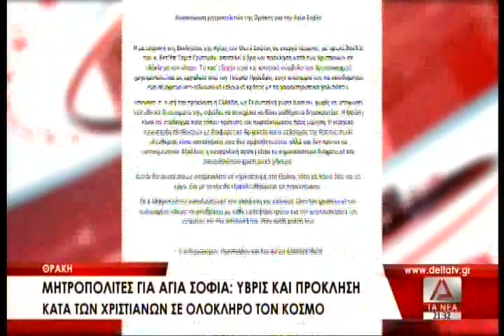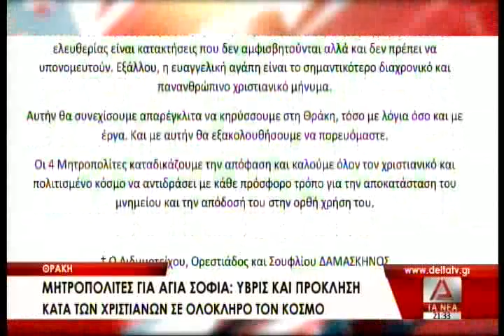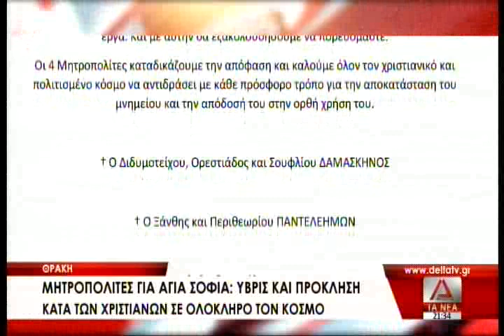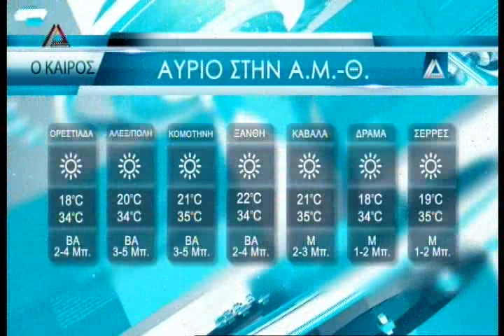ΤΟ ΚΕΝΤΡΙΚΟ ΔΕΛΤΙΟ ΕΙΔΗΣΕΩΝ ΤΗΣ 22 07 20